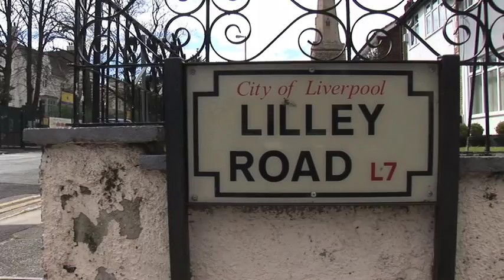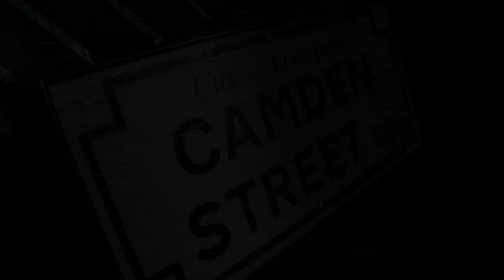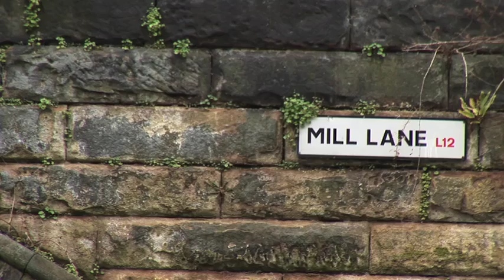Hidden Histories of Liverpool - Episode 1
Hidden Histories, episode 1 The IRA Bomb Plot of Liverpool of 1939.